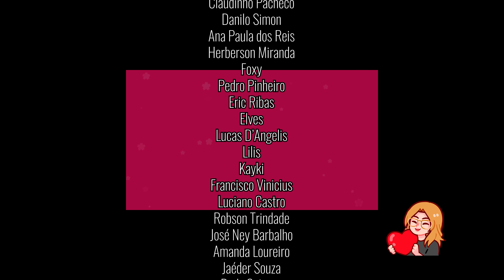REVIRAVOLTA NA LUTA FINAL DE JUJUTSU! (Ep. 22)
Começou a luta final de verdade da segunda temporada de Jujutsu Kaisen! Geto vs Itadori, Geto vs Choso, Geto contra todo mundo!

✨ ME SIGA!!!